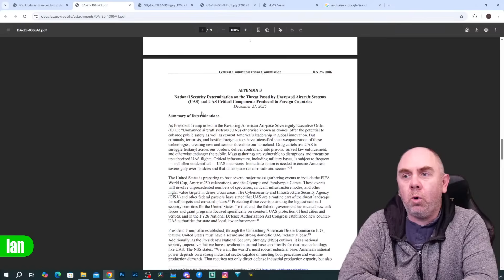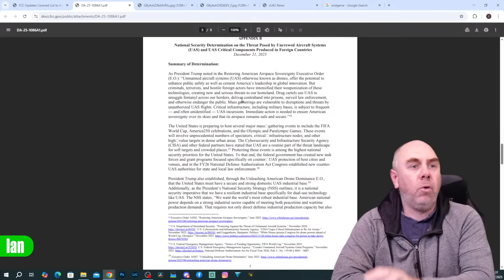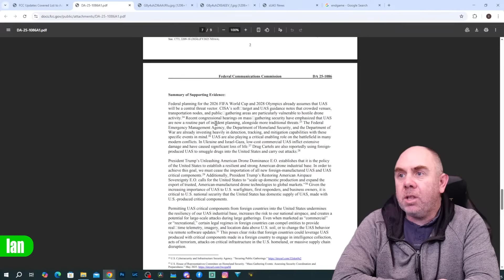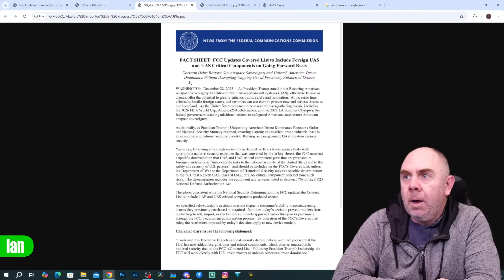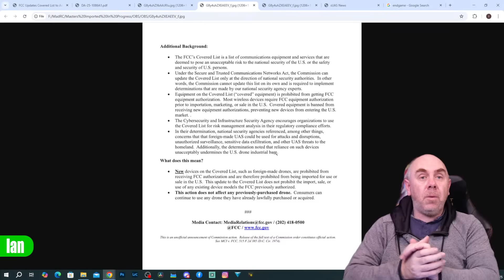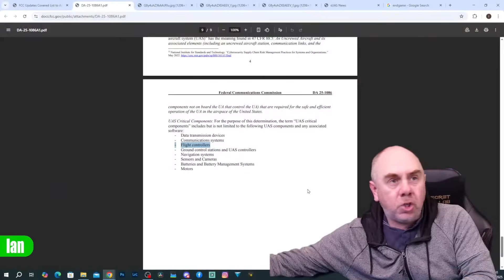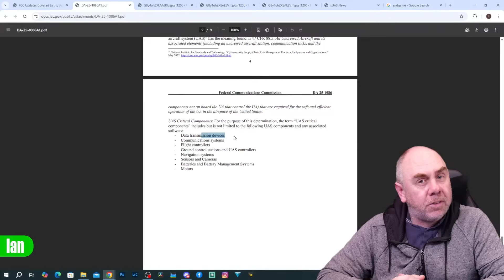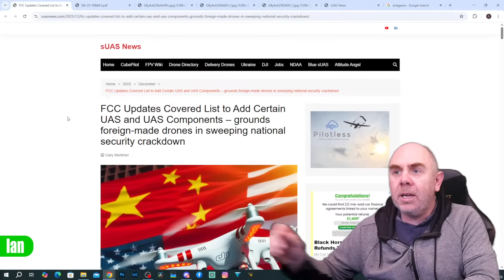USA Bans Drones & Components - Its Endgame!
More FPV Drone News, Talk, & Info on CaddX,HDZero,Walksnail DJI,Orqa and More. , Mads Tech Wiki